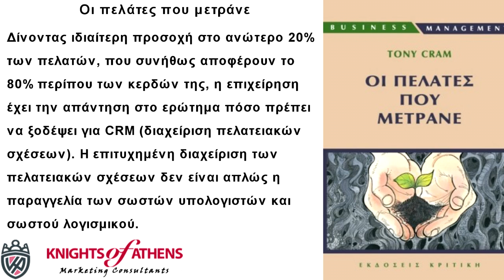ΟΙ ΠΕΛΑΤΕΣ ΠΟΥ ΜΕΤΡΑΝΕ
Οι πελάτες που μετράνε
Εκδόσεις ΚΡΙΤΙΚΗ
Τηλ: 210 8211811